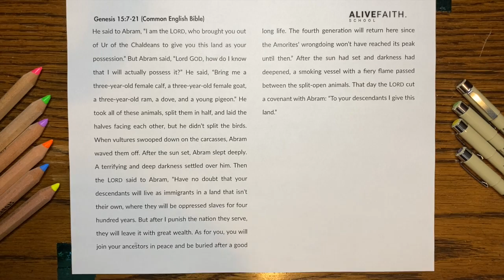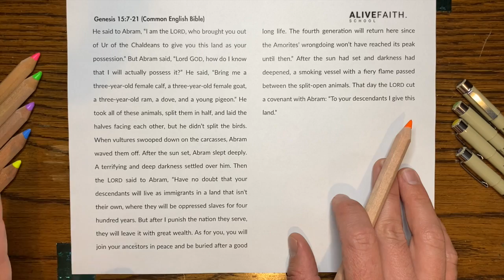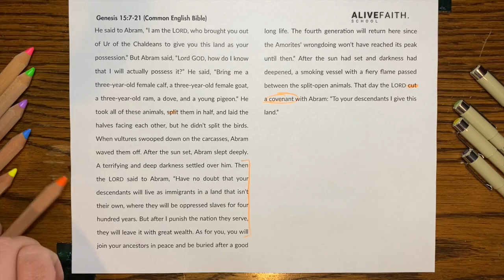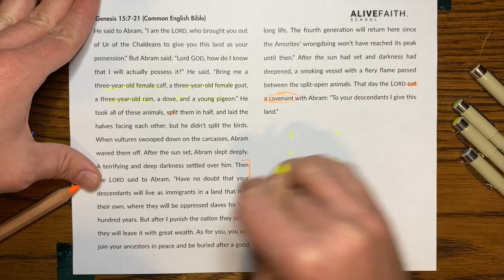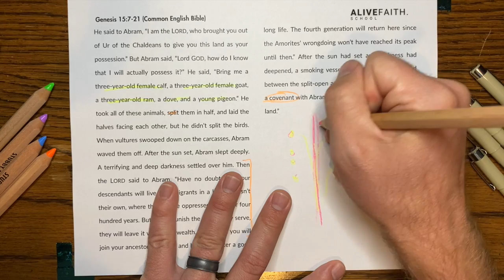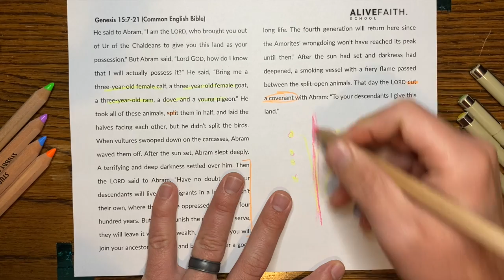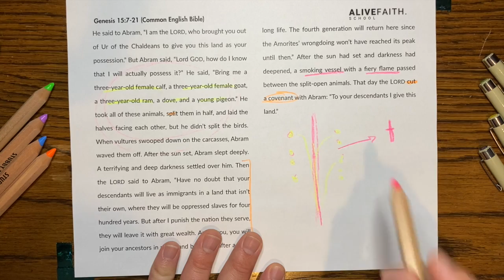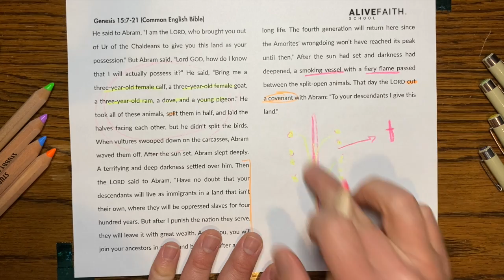Week 17 - Genesis 15:7-21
How can we become worthy to be in God's family? Is it something we have to pay for? Something we must earn? Thousands of years before Jesus Abraham found out that the good news of our God was that nothing but faith was required and that when we fail it would be God who pays our debts!

Everyone deserves to see their faith come alive!
Dive into more resources at alivefaith.school